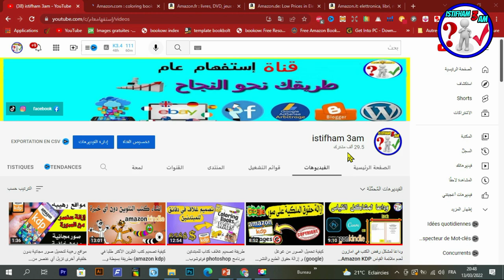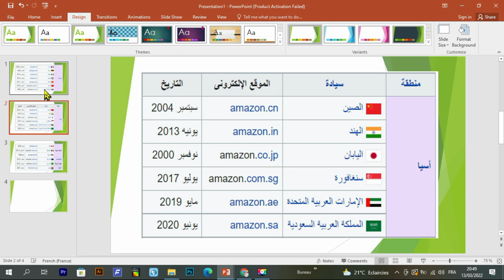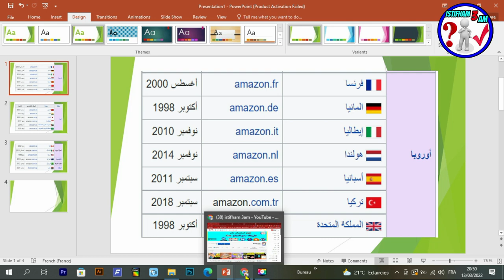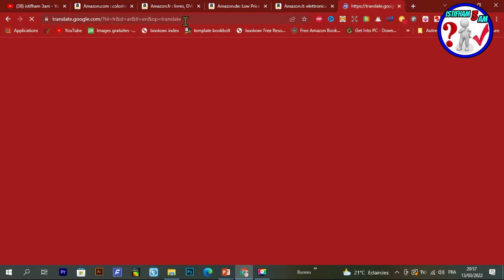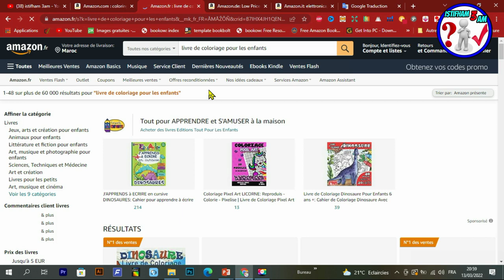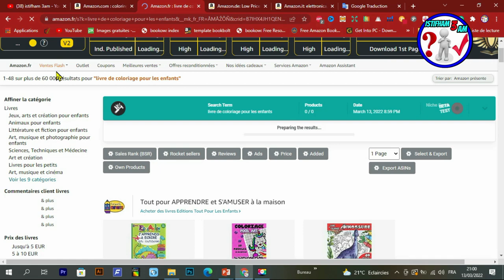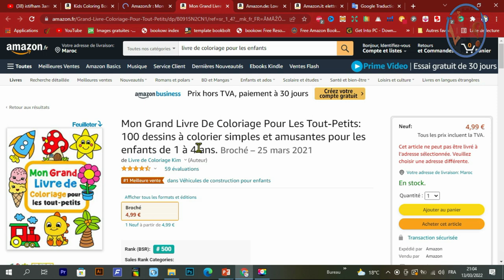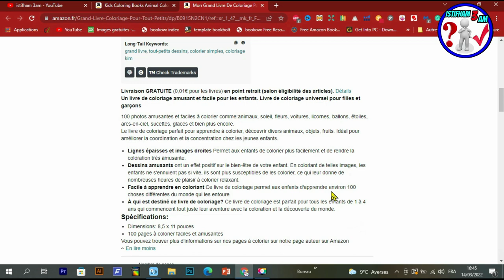ضاعف مبيعاتك, طريقة سحرية لزيادة المبيعات في امازون_increase sell on amazon kdp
طريقة فعالة جدا في زيادة ارباح amazon kdp يغفل عنها الجميع، وهي إعادة نشر الكتاب في أكتر من منصة وبالتالي زيادة إحتمالية بيع كتابنا أكتر ..
رابط المحتوى المجاني :
Creative Fabrica Subscription (1 $) 😍😍:
- للاشتراك في موقع Bookbolt والحصول على خصم %20
كود الخصم: Shop2020
رابط التسجيل في Helium10 :
خصم 10٪ على كل شهر من الهليوم 10:
خصم 50٪ على الشهر الأول من الهليوم 10:
رابط الإمتداد (extenssion):
رابط التخفيض لبرنامج Vexels:
▪ رابط التسجيل في بنك بايير :
 شرح مفصل